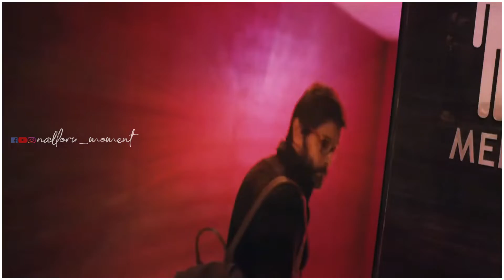Happy Birthday Chiyaan Vikram 💕 Beat Of Master Music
Here Is 'Chiyaan Vikram' Special Birthday Mashup,I Hope You Like That Mashup,And I Deticated To Vikram Fans Accross World.